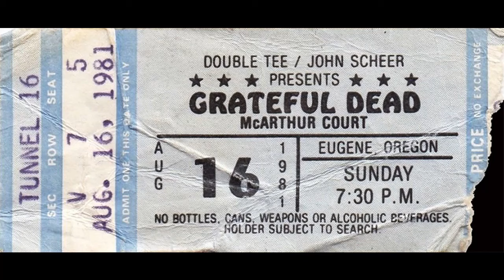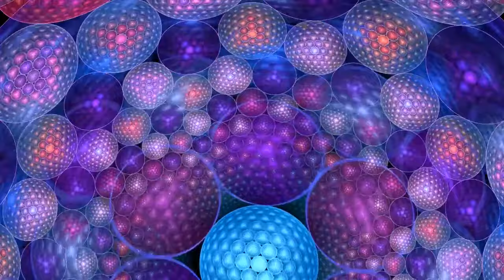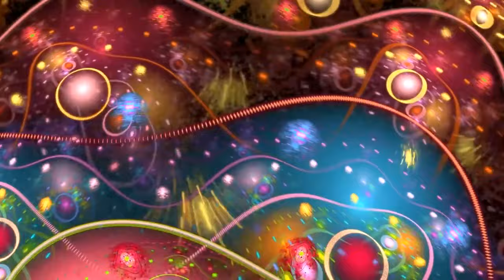Grateful Dead 08.16.1981 Eugene, OR Complete SBD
Grateful Dead August 16th, 1981
MacArthur Court, University of Oregon - Eugene, OR

Set 1:
s1t01 - Jack Straw  (AUD)
s1t02 - Friend Of The Devil (AUD) ~
s1t03 - El Paso
s1t04 - Loser
s1t05 - Minglewood Blues
s1t06 - Peggy O
s1t07 - Little Red Rooster
s1t08 - Deal

Set 2:
s2t01 - Tuning
s2t02 - Feel Like A Stranger
s2t03 - Scarlet Begonias ~
s2t04 - Fire On The Mountain
s2t05 - Estimated Prophet ~
s2t06 - Eyes Of The World ~
s2t07 - Drums* ~
s2t08 - Space ~
s2t09 - The Other One ~
s2t10 - Stella Blue ~
s2t11 - Around & Around ~
s2t12 - Good Lovin'

E:
s2t13- It's All Over Now, Baby Blue

*"Drums" with Ken Kesey, Babbs and The Thunder Machine

This is a remaster of the shnid32019 soundboard source (Sbd ~ ? ~ CDR ~ EAC)

Notes:
- Channels corrected
- Pitch corrected
- Fresh patches, as well as patches in "El Paso", "Peggy O" and "Little Red Rooster" (not patched on shnid32019)
- Thanks to Jim Vita and Charlie Miller for the shnid94900 Nakamichi 300 source which supplies "Jack Straw", "Friend Of The Devil" and the transition into "El Paso", a 0;42 patch in "Peggy O", a 0;03 patch at the beginning of "Little Red Rooster", as well as a 0;20 patch in "Drums"
- Other One space included in "The Other One"

Remastered by Scott Clugston
December 2019

ways to support ↪ Thank you kindly for your consideration ↩